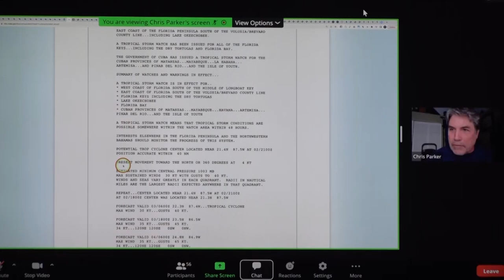Mustang Survival Annapolis to Bermuda Ocean Race 2022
Eastport Yacht Club June 4th: Today was the start of the A2B Ocean Race
and a lot goes on before the gun goes off. Here is the preview and the start.